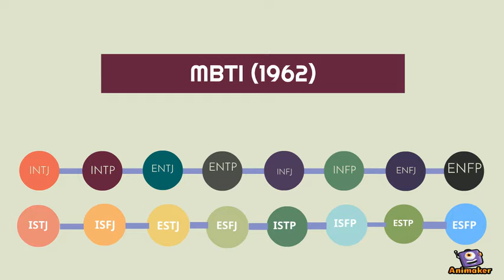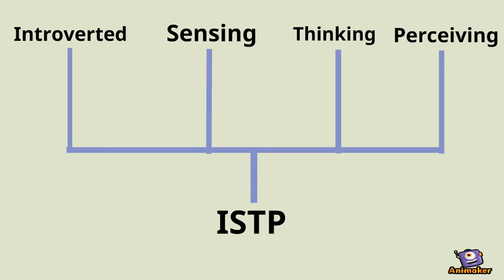The 16 personality types : the Myers-Briggs type indicator .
Ever wondered how different we can be from one another? Each one of us was born with a distanct personality , it can change down the road ,but still knowing your personality type at any given moment will help you understand yourself more and work on your weaknesses . It can also help you understand the people around you if you find out their personality type.